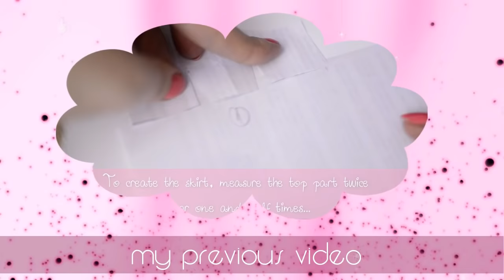Customizing Kala Mer'ri Monster High doll - body paint & new faceup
She was Kala Mer'ri from the Monster High, but now she is the Queen of the Seas ♥ What is your opinion about her new look?
// Her body was painted to black. I decorated her black body with golden paint and golden glitters \\